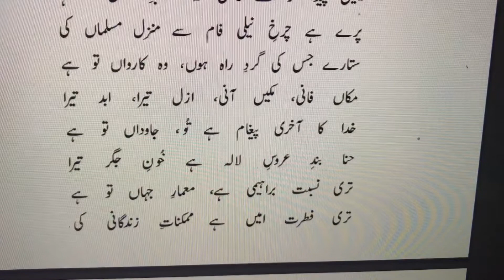Makan Fani, Makeen Ani, Azal, Tera, Abad Tera | Allama Iqbal|مکاں فانی، مکیں آنی، ازل تیرا، ابد تیرا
خدائے لم یزل کا دستِ قُدرت تُو، زباں تُو ہے
یقیں پیدا کر اے غافل کہ مغلوبِ گُماں تو ہے
پرے ہے چرخِ نیلی فام سے منزل مسلماں کی
ستارے جس کی گردِ راہ ہوں، وہ کارواں تو ہے
مکاں فانی، مکیں آنی، ازل تیرا، ابد تیرا
خدا کا آخری پیغام ہے تُو، جاوداں تو ہے
حنا بندِ عروسِ لالہ ہے خُونِ جگر تیرا
تری نسبت براہیمی ہے، معمارِ جہاں تو ہے
تری فطرت امیں ہے ممکناتِ زندگانی کی
جہاں کے جوہرِ مُضمَر کا گویا امتحاں تو ہے
جہانِ آب و گِل سے عالَمِ جاوید کی خاطر
نبوّت ساتھ جس کو لے گئی وہ ارمغاں تو ہے
یہ نکتہ سرگزشتِ مِلّتِ بیضا سے ہے پیدا
کہ اقوامِ زمینِ ایشیا کا پاسباں تو ہے
سبَق پھر پڑھ صداقت کا، عدالت کا، شجاعت کا
لیا جائے گا تجھ سے کام دنیا کی امامت کا